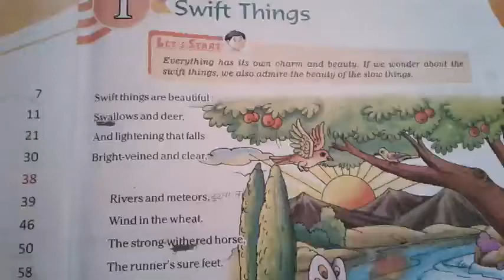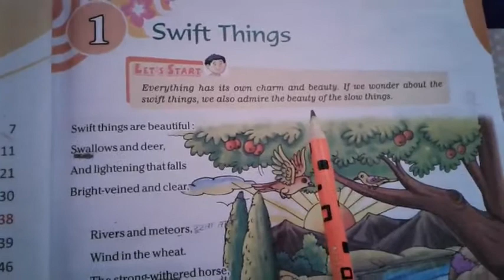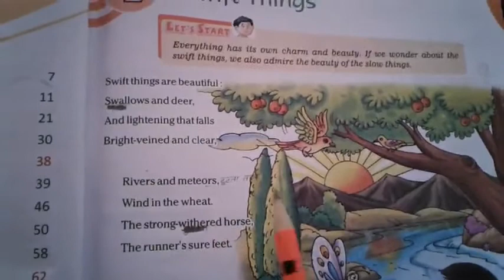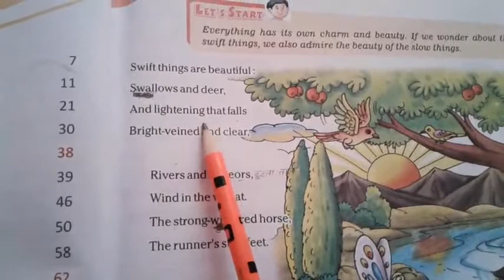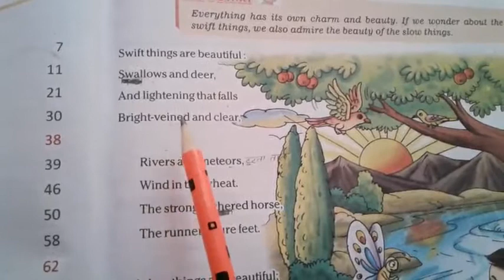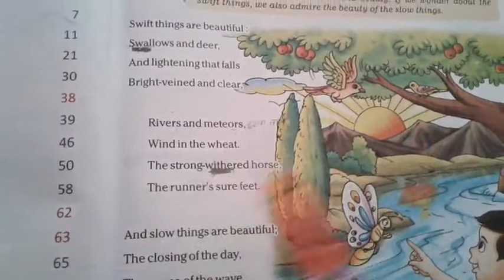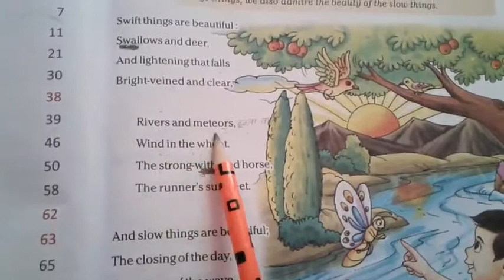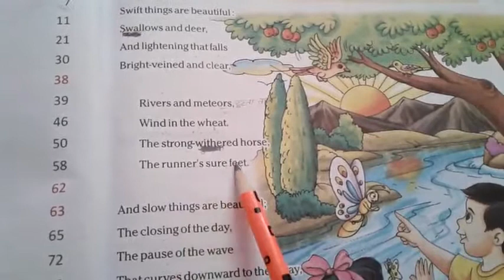Poem 1.Swift things (part 1)